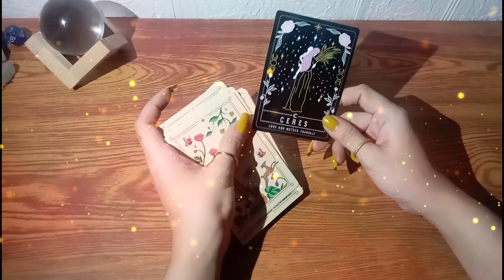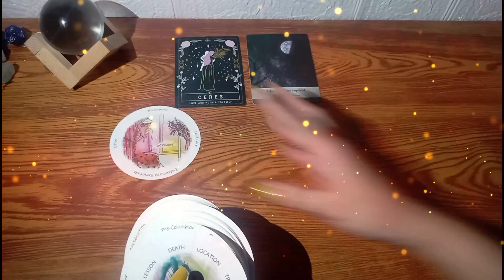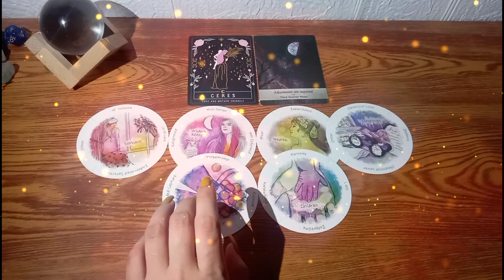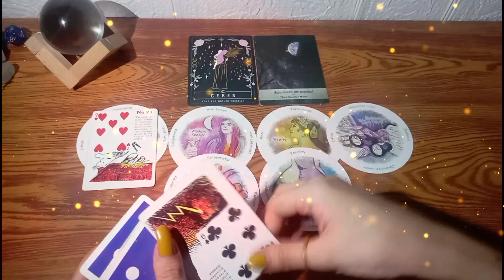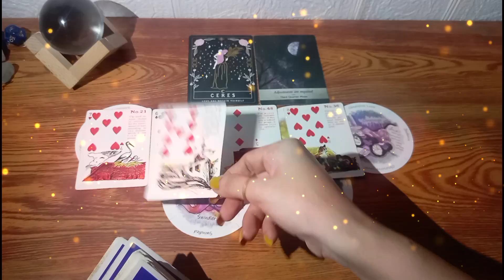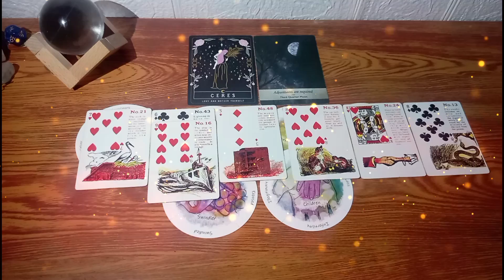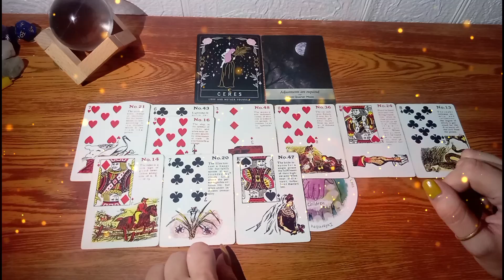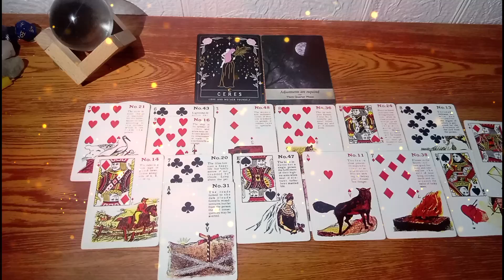🔮November 2,2022 ♉Taurus ♍Virgo ♑Capricorn;Daily Gabay•Earth Signs